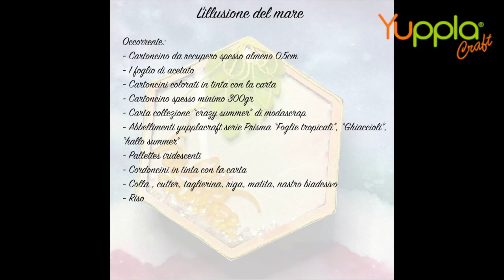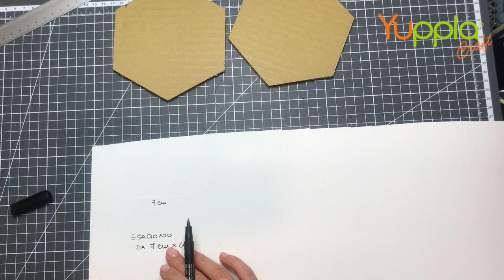Video Tutorial - L'illusione del mare - minialbum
Maria Antonietta ci mostra come realizzare un mini album/home decor che ricorda il rumore del mare e conserva i nostri ricordi estivi.